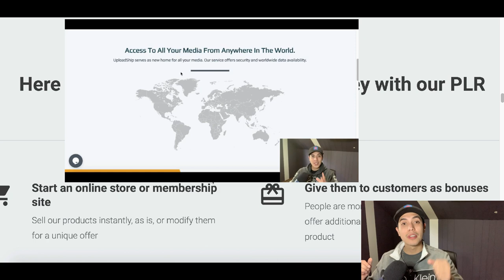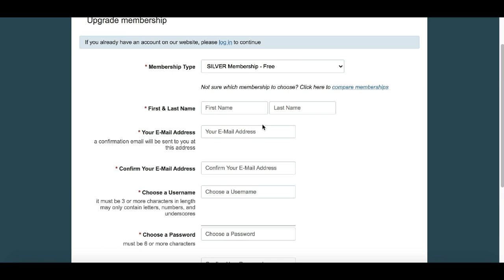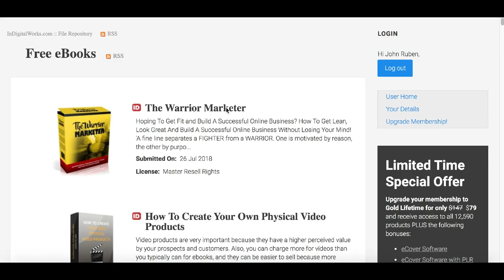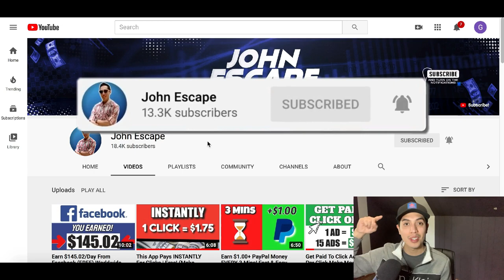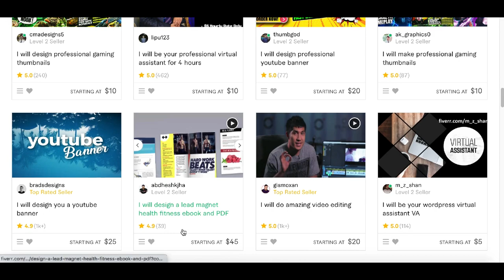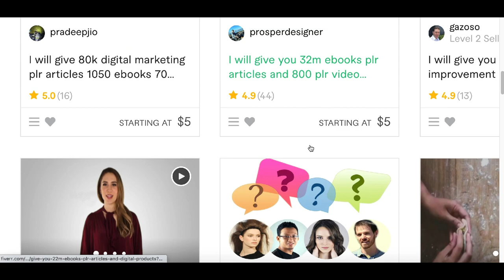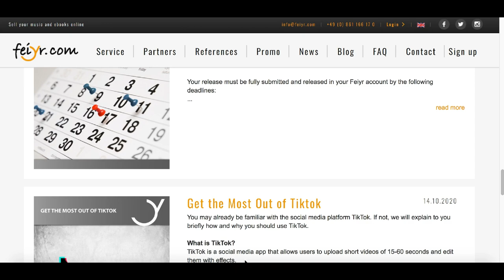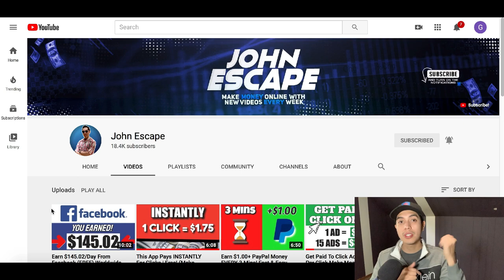Get Paid $330+ To Download FREE Files Online! Make Money Online Fast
This video was inspired by Investor Plus

Make Money Online Fast! I post videos everyday showing you how to make money online by going over websites and apps that you can use to earn money online fast and free. Back in 2017, I realized it was possible to make money online and since I loved working with computers it was like discover a gold mine for me. There are so many ways you can make money from home simple with a click of a mouse and getting started is easy. So I created this channel to help share my experiences and show you how to make money fast just like I am doing now. I go over many ways to make money online using strategies that can work worldwide. So there will always be an easy ways to make money online for everyone! I also go over work from home jobs and other home based business ideas. If you would like to start working from home and generate real online income then I want you to Subscribe to my channel so you don't miss out on any of my future videos!